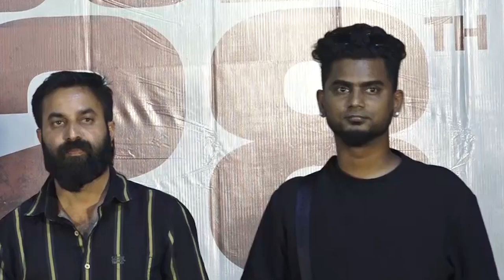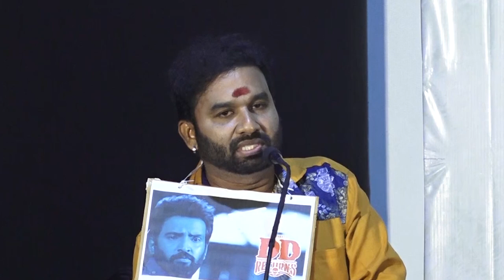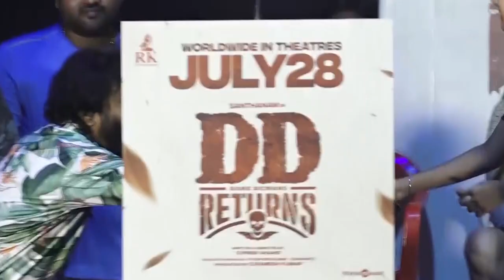பத்திரிகையாளர் கேள்விக்கு செம Counter👌 கொடுத்த Santhanam ! Santhanam Jolly Q&A